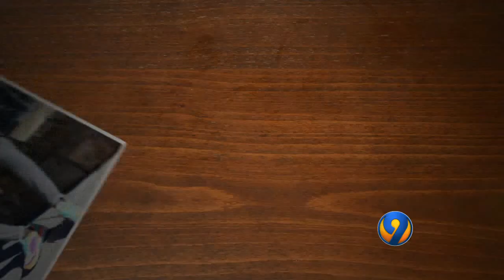MARIAH LINNEY QCOT FEATURE